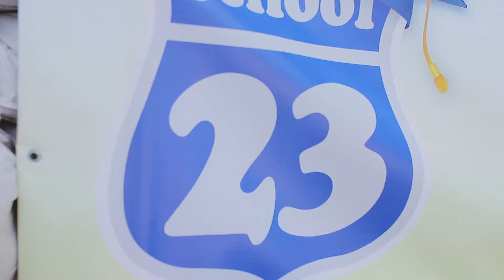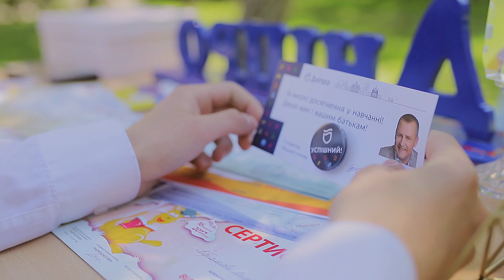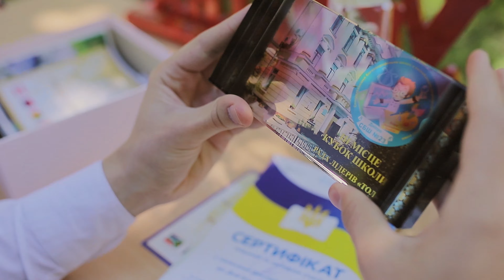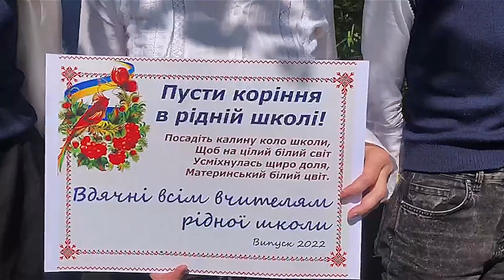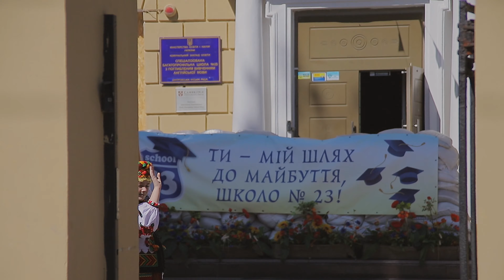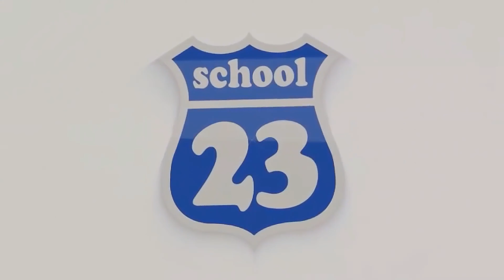Останній дзвоник - 2022 Школа 23 Дніпро